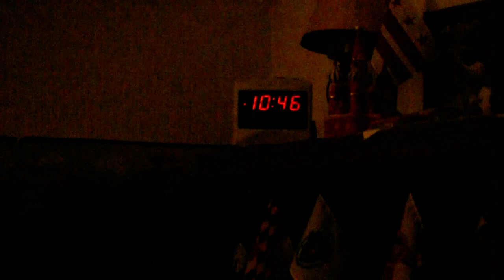False prophets condemned